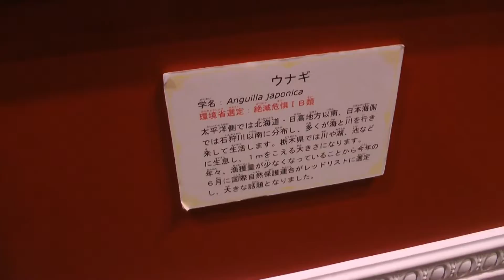なかがわ水遊園 2014年8月12日撮影 00540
なかがわ水遊園　2014年8月12日撮影